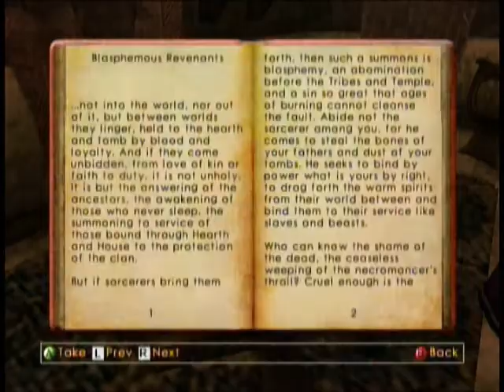Let's Play Morrowind - 222 - High Fane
We get the key to go talk to our Lord and Savior, Vivec